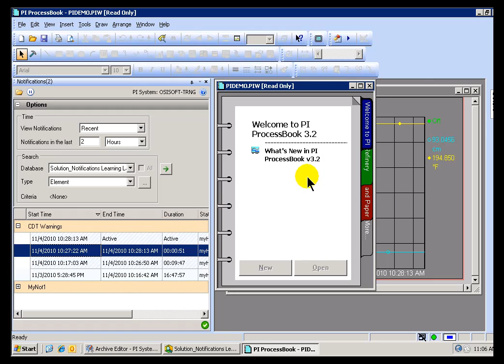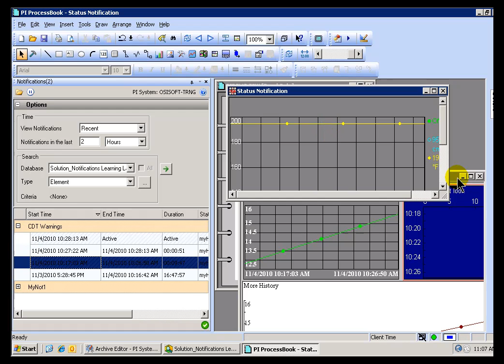OSIsoft: Set the time range of opened PI ProcessBook displays based on the notification time. v1.1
Sets time range for all displays or sets time range for associated displays only.

you can see where this video is in the sequence of videos on this topic.